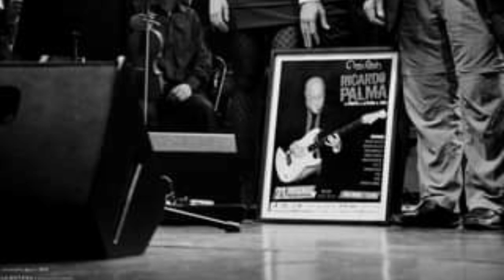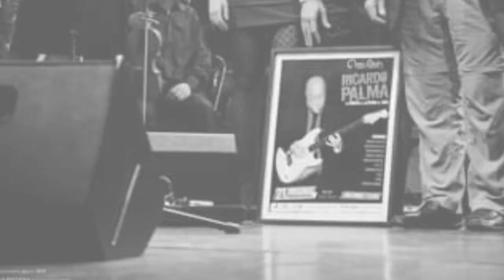Homenaje a la leyenda del rock, Maestro Ricardo Palma. 5/4/22